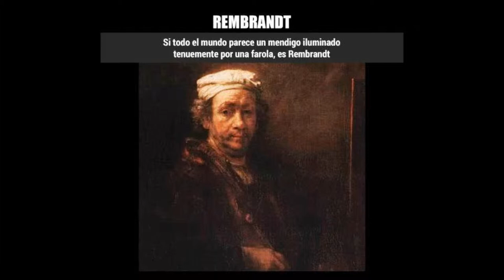Grandes pintores de la historia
Conociendo brevemente a los Grandes pintores de la historia.
Con todo respeto y admiración.